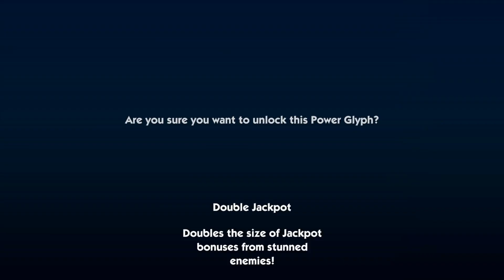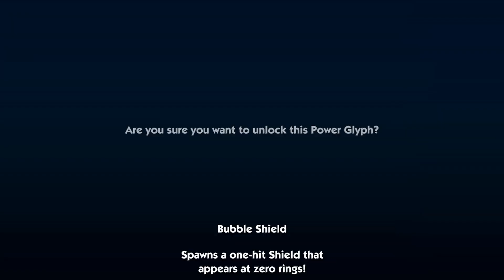Sonic Boom Rise of Lyric - Bygone Island - English Cartoon Game Walkthrough Episode 12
Sonic Boom: Rise of Lyric is a platformer video game for the Wii U that was developed by Big Red Button Entertainment and published by Sega. It is one of the two video game prequels for the Sonic Boom television series, the other being Sonic Boom: Shattered Crystal, and as well the third and final video game in the Nintendo-Sega partnership, the previous two being Sonic Lost World and Mario & Sonic at the Sochi 2014 Olympic Winter Games.

Sonic Boom: Rise of Lyric follows Sonic the Hedgehog, Miles "Tails" Prower, Amy Rose, and Knuckles the Echidna as they battle against Dr. Eggman. On what seemed as a regular day of foiling Dr. Eggman's plans, the group find themselves arriving on an island where they encounter an ancient tomb with carvings of Sonic and Tails on the entrance. Sonic is stopped twice by Amy from opening the door, but when Metal Sonic ambushes the group, Sonic opens the door and the group escape. Inside, they encounter an imprisoned, but powerful snake villain named "Lyric the Last Ancient." Lyric recognises Sonic from events transpiring one thousand years ago and captures the group, but Tails deactivates the shackles and turns them into beams named Enerbeams for the group to use.

After meeting an archeologist named Cliff, the group discovers that Lyric planned to power an army of war robots with the "Chaos Crystals" to create a world of twisted metal and robots, but was imprisoned by his peers among the Ancients when they discovered the plan. The group then set out to retrieve the Chaos Crystals before Lyric could. At an abandoned research facility, they meet MAIA, a robot who rebelled against Lyric, who assists them by creating a time portal, allowing Sonic and Tails to go one thousand years back in time to retrieve a map showing the location of the Chaos Crystals. Sonic and Tails are then attacked by Shadow the Hedgehog, but defeat him, enter the portal, successfully retrieve the map from inside Lyric's weapon facility and trap him inside for future imprisonment by the Ancients.

Lyric reluctantly forms an alliance with Eggman, but after no success, Lyric turns on Eggman by programming Metal Sonic against him. The group defeat Metal Sonic and Eggman and retrieve the final Chaos Crystal, but Sonic is then surrounded by Lyric and his robots. Lyric demands the Crystals; Sonic refuses to give them up, but Tails, Knuckles and Amy agree to do so. Sonic is then attacked by Lyric's robots and buried under rubble, but recovers and the group set out to Lyric's Lair to stop him. During the battle, Lyric reprograms the Enerbeams to ensnare the group, but before he can take advantage of the situation, Eggman ambushes Lyric from behind, freeing the group. Sonic then ties up Lyric with assistance from his friends and removes Lyric's technopathy device to incapacitate him; Knuckles discards it. The group celebrate, but in a post-credits scene, Eggman recovers the device and uses it to revive Metal Sonic.

Playable characters:
Team Sonic:

Levels:
Areas:
Lyric's Tomb
Abandoned Research Facility
Lyric's Weapon Facility
The Pit
Slowpoke Isle
Ocean Purification Plant
Creeper Gorge
Sky Citadel
Lyric's Lair

Hub worlds:
Cliff's Excavation Site
Bygone Island
Crater Lake

Sub levels:
River Rush
Undersea Bolt